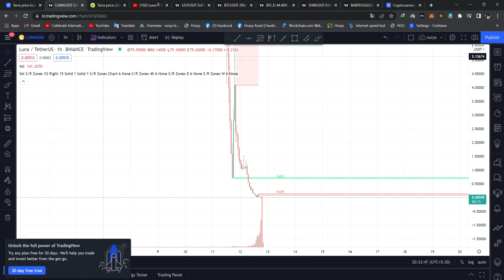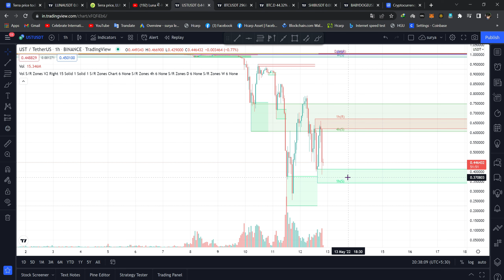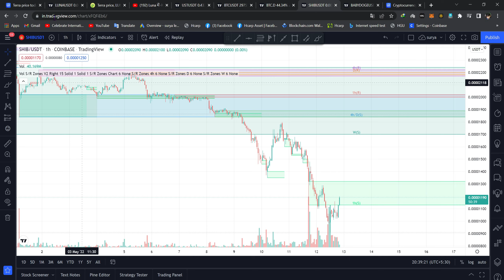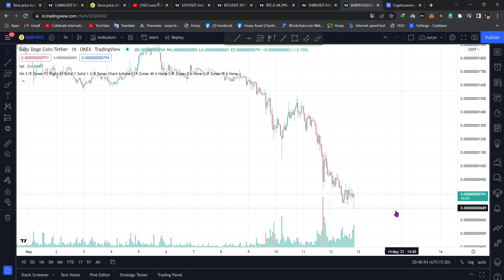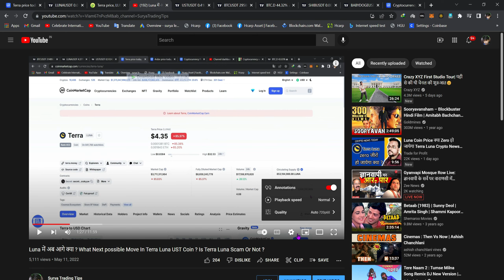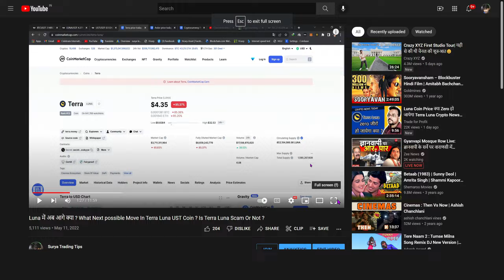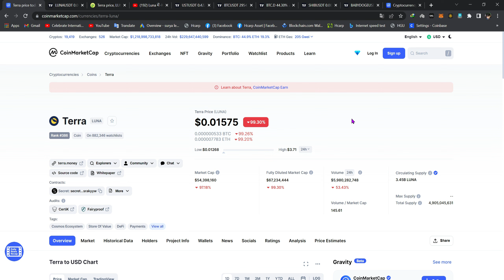क्या Terra Luna Shiba INU को छोड़ेगा पीछे ? When Recover Luna ? Is Elon Musk Entry In Terra Luna ?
MexC Exchange Link-

Okex Join-

Download CoinBase Exchange-

Download Wazirx EXCHANGE-

👉High Risk: Crypto & forex trading is risky. You could lose money.
👉Do Your Own Research: Consult a financial advisor before investing.
👉Volatility: Markets are volatile.
👉Leverage Risk (if applicable): Leverage increases both profits and losses.